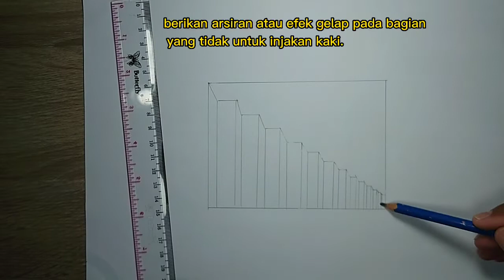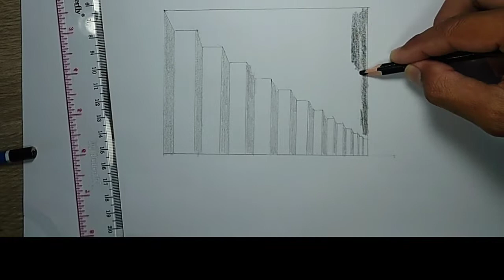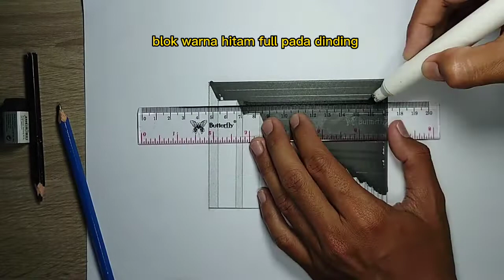Menggambar ILUSI 3D Tangga Menurun | Ilusi Mata Sederhana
Deskripsi Channel
Hallo teman-teman,
Selamat datang di channel albaras drawing.
Di channel ini teman-teman bisa belajar dan menemukan video seputar tentang video ilusi, gambar 3D, gambar perspektif,  figure animasi, figure kartun, figure superhero, binatang, objek-objek benda, pemandangan, tips dan trik, serta video apapun yang keren dan menarik. Dan yang terbaru kita juga ada video short / video pendek tentang life hacks tips dan trik
Drawing 3D eps 1 | Tangga Menurun Menggambar 3D | Turunan Anak Tangga | Ilusi Mata
Cara Mudah Menggambar Tangga Bawah Tanah | Menggambar 3D | Perspektif
Pada Video ini kita belajar bersama bagaimana cara menggambar bentuk 3 dimensi seperti yang ada pada video. Kita belajar menggambar tangga menuju bawah tanah dengan mudah.
Alat dan bahan yang digunakan :
- Spidol Hitam
- Pensil 2B & penghapus
- Penggaris
- Kertas HVS 80gsm